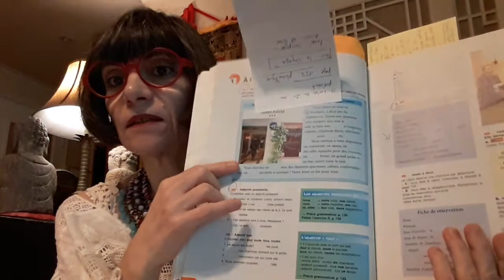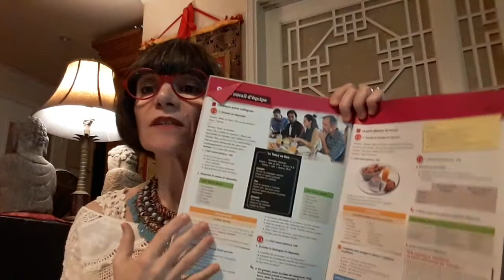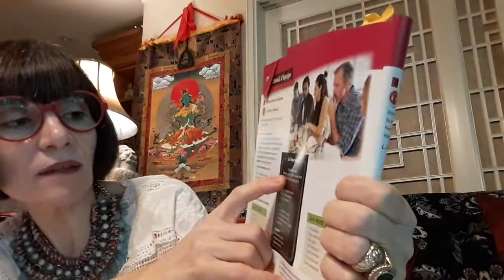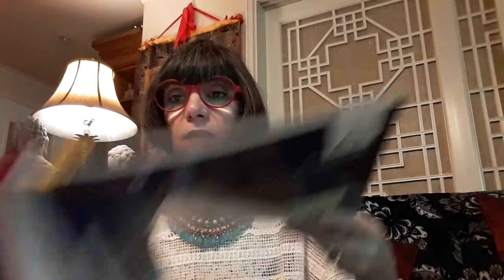비즈니스프랑스어 6월 10 일 part 1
Corrections